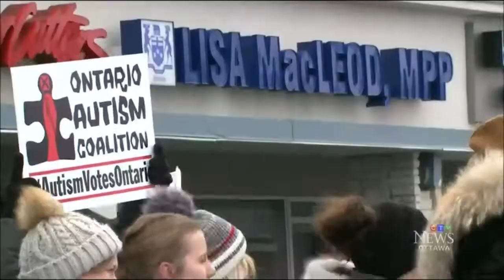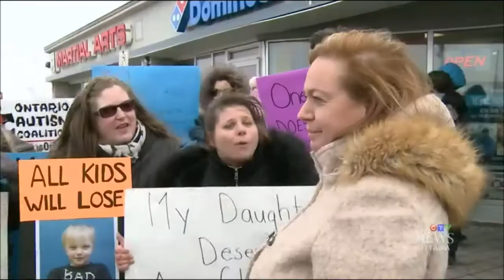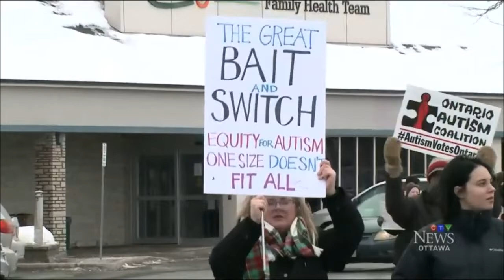Lisa MacLeod CRIES After Meeting Autism Parents | MPP Nepean